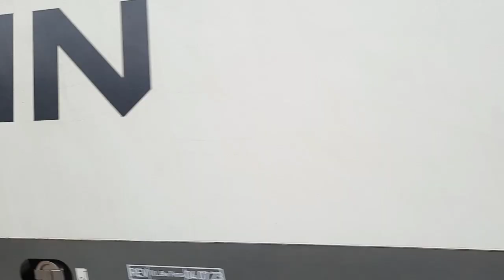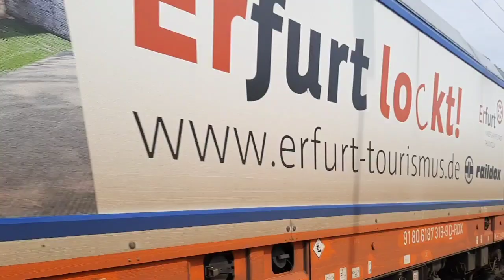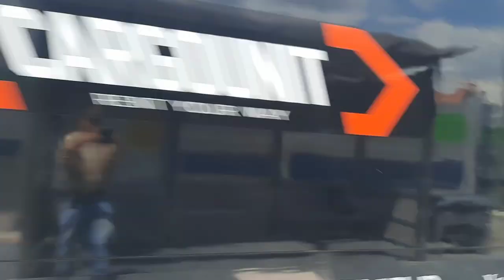Bahnalltag im Juli 2023 in Glaubitz bei Riesa.